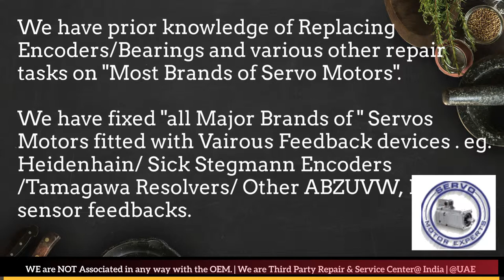Bonfiglioli India Servo Motor Repair Encoder Mumbai Tamil Nadu Nagpur Noida Faridabad Patna Pimpri